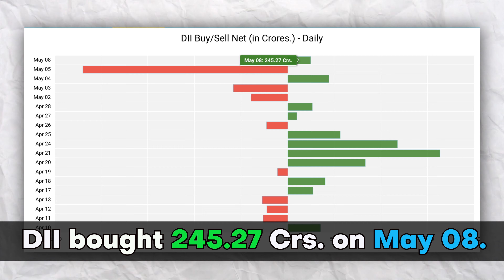Pre Market Report - 09 May 2023